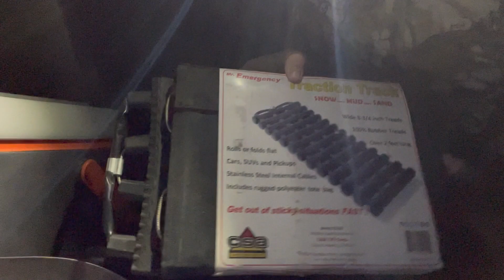2023 AZ SHED HUNT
In search of deer sheds in Arizona! The mud was a little rough though...